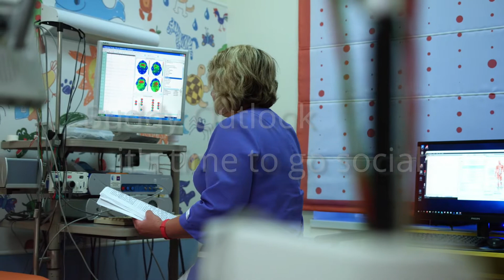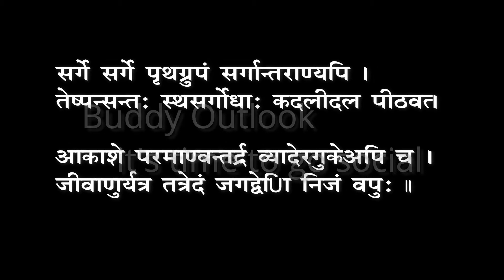क्या प्राचीन ऋषियों को समानांतर ब्रह्माण्डों का ज्ञान था ? Parallel Universe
समानांतर ब्रह्माण्ड क्या है ? Is There Another 'You' Out There In A Parallel Universe? Parallel universe science Time travel theory explained Parallel Universe and spirituality
क्या प्राचीन ऋषियों को समानांतर ब्रह्माण्डों का ज्ञान था ?

Is our universe unique? From science fiction to science fact, there is a concept that suggests that there could be other universes besides our own, where all the choices you made in this life played out in alternate realities. The concept is known as a "parallel universe," and is a facet of the astronomical theory of the multiverse.

One of the most exciting and enticing topics to speculate about is the idea that our reality — our Universe the way it is and the way we experience it — might not be the only version of events out there. Perhaps there are other Universes, perhaps even with different versions of ourselves, different histories and alternate outcomes, than our own. When it comes to physics, this is one of the most exciting possibilities of all, but it's far from a certainty.

1. Infinite universes. We don't know what the shape of space-time is exactly. One prominent theory is that it is flat and goes on forever. This would present the possibility of many universes being out there. But with that topic in mind, it's possible that universes can start repeating themselves. That's because particles can only be put together in so many ways. More about that in a moment.

2. Bubble universes. Another theory for multiple universes comes from "eternal inflation." Based on research from Tufts University cosmologist Alexander Vilenkin, when looking at space-time as a whole, some areas of space stop inflating like the Big Bang inflated our own universe. Others, however, will keep getting larger. So if we picture our own universe as a bubble, it is sitting in a network of bubble universes of space. What's interesting about this theory is the other universes could have very different laws of physics than our own, since they are not linked.

3. Daughter universes. Or perhaps multiple universes can follow the theory of quantum mechanics (how subatomic particles behave), as part of the "daughter universe" theory. If you follow the laws of probability, it suggests that for every outcome that could come from one of your decisions, there would be a range of universes — each of which saw one outcome come to be. So in one universe, you took that job to China. In another, perhaps you were on your way and your plane landed somewhere different, and you decided to stay. And so on.

4. Mathematical universes. Another possible avenue is exploring mathematical universes, which, simply put, explain that the structure of mathematics may change depending in which universe you reside. "A mathematical structure is something that you can describe in a way that's completely independent of human baggage," said theory-proposer Max Tegmark of the Massachusetts Institute of Technology, as quoted in the 2012 article. "I really believe that there is this universe out there that can exist independently of me that would continue to exist even if there were no humans."

5. Parallel universes. And last but not least as the idea of parallel universes. Going back to the idea that space-time is flat, the number of possible particle configurations in multiple universes would be limited to 10^10^122 distinct possibilities, to be exact. So, with an infinite number of cosmic patches, the particle arrangements within them must repeat — infinitely many times over. This means there are infinitely many "parallel universes": cosmic patches exactly the same as ours (containing someone exactly like you), as well as patches that differ by just one particle's position, patches that differ by two particles' positions, and so on down to patches that are totally different from ours.

Not everyone agrees with the parallel universe theory, however. A 2015 article on Medium by astrophysicist Ethan Siegal agreed that space-time could go on forever in theory, but said that there are some limitations with that idea.

The key problem is the universe is just under 14 billion years old. So our universe's age itself is obviously not infinite, but a finite amount. This would (simply put) limit the number of possibilities for particles to rearrange themselves, and sadly make it less possible that your alternate self did get on that plane after all to see China.

 Brahmand ka rahasya
What is Parallel Universe Theory?
Science & Fiction